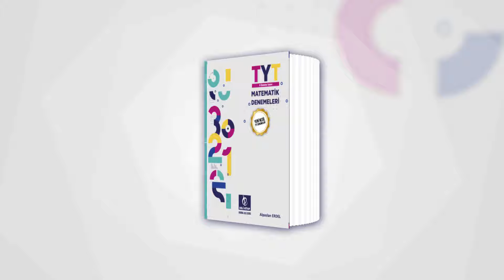TYT Matematik Denemeleri Çıktı!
YKS'de başarıyı yakalamak isteyenlerin ve kitap listelerinin olmazsa olmazı TYT Matematik Denemeleri, Deli Kitap'tan çıktı!